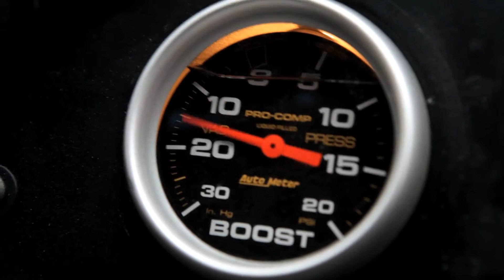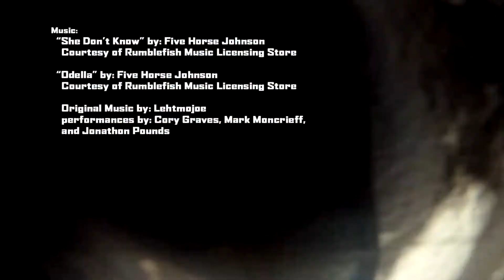Motorcycle vs Police Ford Mustang Cobra